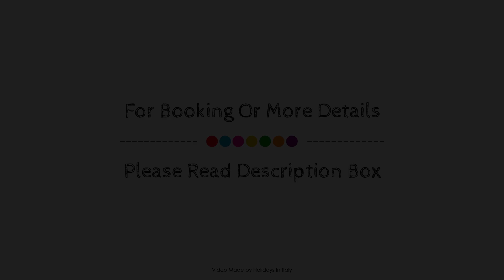Venice Amazing House, Italy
About Property:
Venice Amazing House is perfectly located for both business and leisure guests in Venice. The property features a wide range of facilities to make your stay a pleasant experience. Free Wi-Fi in all rooms, convenience store, luggage storage, restaurant, coffee shop are on the list of things guests can enjoy. Guestrooms are fitted with all the amenities you need for a good night's sleep. In some of the rooms, guests can find flat screen television, cleaning products, clothes rack, linens, mirror. The property offers various recreational opportunities. For reliable service and professional staff, Venice Amazing House caters to your needs.
Searching For
1. Venice Amazing House
2. Venice Amazing House Virtual Tour
3. Venice Amazing House Rooms
4. Venice Amazing House Amenities
5. Venice Amazing House Videos
6. Venice Amazing House Offers
7. Venice Amazing House Deals
Audio Credit:
Track Title: Subway Dreams
Artist: Dan Henig